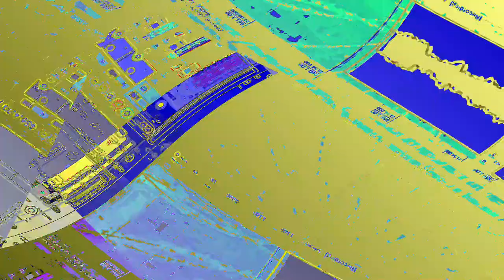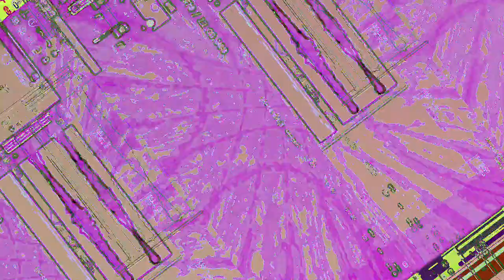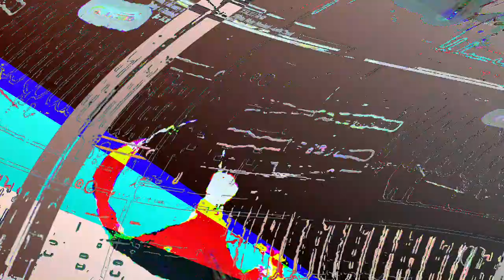[EPILEPSY WARNING] Movie 23 06 11 20h37m22s